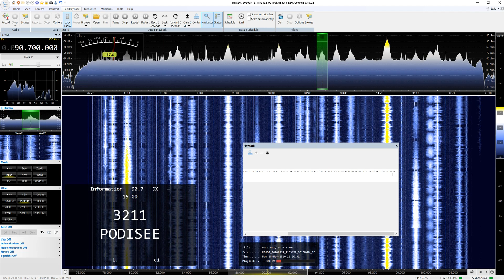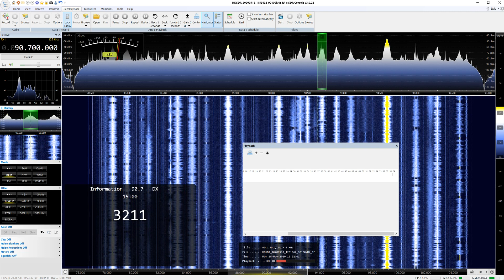PR 1, Solina, Poland, 90.70MHz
PR 1 was noted on the 18th May during an opening. This is my best FM DX station in terms of distance. The station is 1279 miles/ 2058KM and is noted at 15 miles from Ukraine. Top of the hour ID with RDS decode.